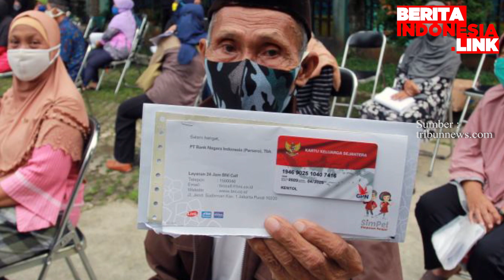Perubahan Skema BLT Akan di Tambah Rp.1,5 Juta ?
Skema bantuan sosial (bansos) perlu diubah dengan fokus pada 20% masyarakat kelompok terbawah dengan penambahan besaran bantuan hingga Rp1,5 juta per rumah tangga dan skema bantuan tunai.

Ekonom Indef Tauhid Ahmad mengatakan, dengan bansos Rp1,5 juta dinilai bisa mendongkrak daya konsumsi masyarakat. Selama ini bansos tunai disalurkan mulai dari Rp300.000 hingga Rp600.000.